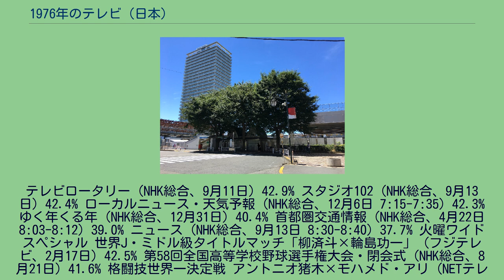1976年のテレビ (日本)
1976年のテレビ（1976ねんのテレビ）では、1976年（昭和51年）の日本におけるテレビジョン放送全般の動向についてまとめる。
志村けんの東村山音頭に対する功績を称え、東村山駅前に植樹された「志村けんの木」（2020年8月11日撮影） （※関東地区、ビデオリサーチ調べ） 第27回NHK紅白歌合戦（NHK総合、12月31日）74.6% 1976年度輝く!日本レコード大賞（TBS、12月31日）41.9% 輝け!'76日本歌謡大賞（フジテレビ、11月16日）41.8% 連続テレビ小説 雲のじゅうたん（NHK総合、9月14日）48.7% 連続テレビ小説 おはようさん（NHK総合、1月31日）44.0% 連続テレビ小説 火の国に（NHK総合、10月9日）43.9% 太陽にほえろ!（日本テレビ、9月3日）- 37.0% 水戸黄門 第7部（TBS、5月31日）- 36.2% 赤い疑惑（TBS、3月19日）- 30.9% ニュース（NHK総合、9月13日 7:00-7:20）45.3% ニュース（NHK総合、12月31日 20:55-21:00）44.0%
テレビロータリー（NHK総合、9月11日）42.9% スタジオ102（NHK総合、9月13日）42.4% ローカルニュース・天気予報（NHK総合、12月6日 7:15-7:35）42.3% ゆく年くる年（NHK総合、12月31日）40.4% 首都圏交通情報（NHK総合、4月22日 8:03-8:12）39.0% ニュース（NHK総合、9月13日 8:30-8:40）37.7% 火曜ワイドスペシャル 世界J・ミドル級タイトルマッチ「柳済斗×輪島功一」（フジテレビ、2月17日）42.5% 第58回全国高等学校野球選手権大会・閉会式（NHK総合、8月21日）41.6% 格闘技世界一決定戦 アントニオ猪木×モハメド・アリ（NETテレビ、6月26日）38.8% 第58回全国高等学校野球選手権大会（NHK総合、8月15日）37.8% NHK 日本テレビ系 TBS系 フジテレビ系 NETテレビ系 ほか